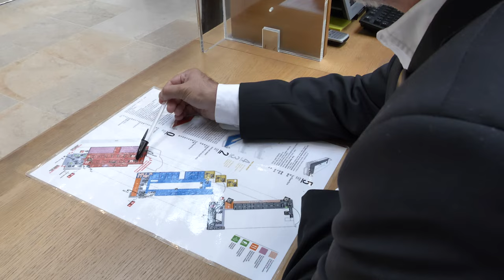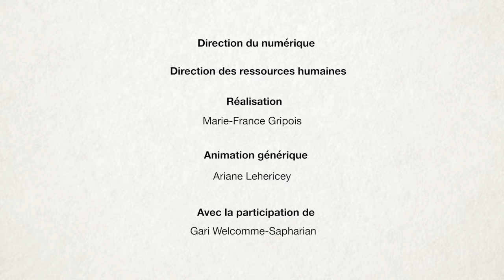LES MÉTIERS DES MUSÉES D'ORSAY ET DE L'ORANGERIE - CHARGÉ D'ACCUEIL - FR/EN | Musée d'Orsay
Chargé d’accueil et d’information
Découverte des métiers des musées d’Orsay et de l’Orangerie à travers celles et ceux qui les exercent.
Maîtrise des langues étrangères, diplomatie, parfaite connaissance des collections et polyvalence font partie des qualités requises pour exercer son métier de chargé d’accueil et d’information comme le raconte Gari Welcomme-Sapharian, en poste au musée d’Orsay depuis 2011.